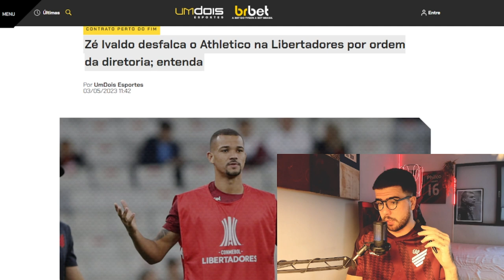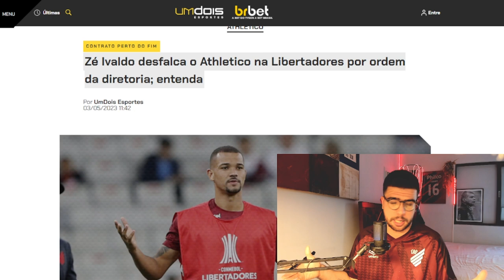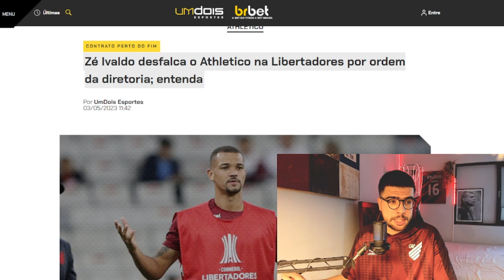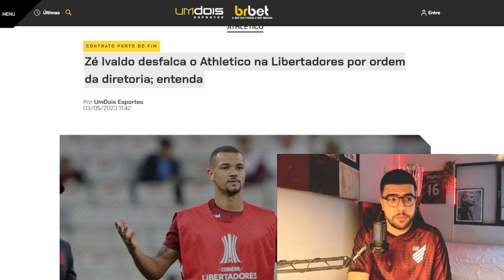ZÉ IVALDO ENTRA EM CRISE COM DIRETORIA DO ATHLETICO E VIRA DESFALQUE NA LIBERTADORES